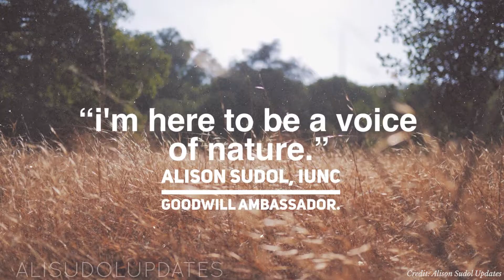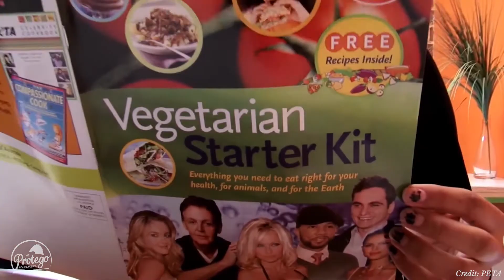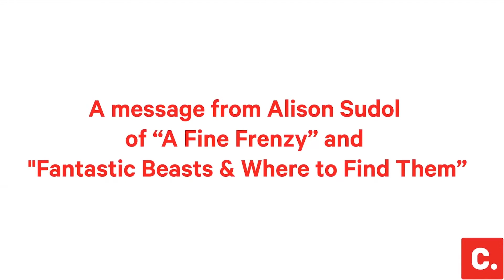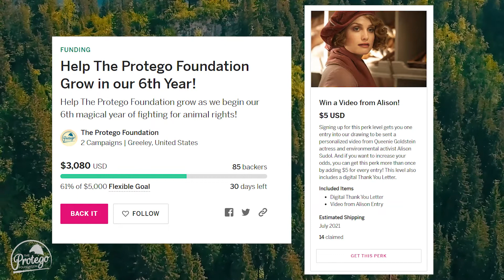ALISON SUDOL | Witch Weekly's Most Inspiring Activist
✨ We’re proud to present to you the very first featured actress in our new “Witch Weekly’s Most Inspiring Activist Award” series, ALISON SUDOL!

Learn all about Alison's commitment to protecting the environment and animals. She is incredibly inspiring! 🌳🌊🌎

“Witch Weekly’s Most Inspiring Activist Award” is a series from The Protego Foundation, spotlighting performers and other creative individuals who bring our favorite characters and the magic of the wizarding world to life in the Harry Potter and Fantastic Beasts films and media.

The name, of course, takes inspiration from “Witch Weekly’s Most Charming Smile Award,” but the recipients are a little more substantial. Sorry, Gilderoy Lockhart, you probably won’t be receiving this one.

Our featured celebrities are animal rights and environmental activists, who, through their platforms and communities, have inspired fans to educate themselves and take action. ⚡